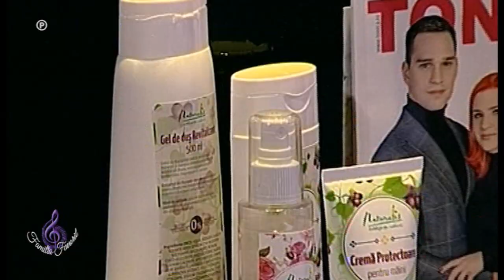ION GHIȚULESCU - ''M-AM JURAT CĂ NU MAI BEAU'' - Familia Favorit (septembrie 2022)